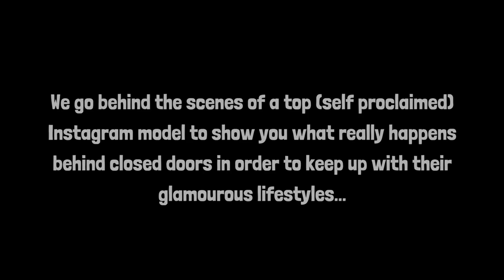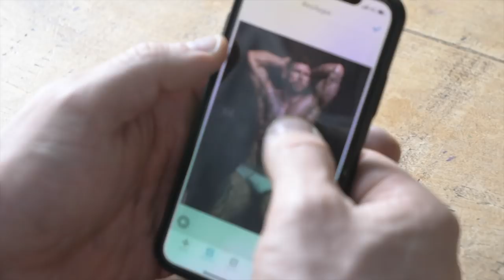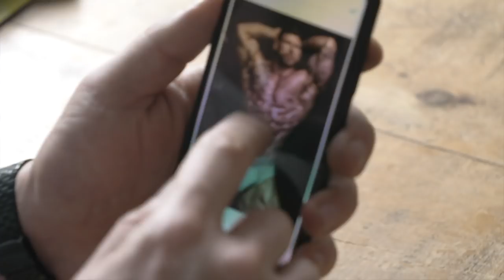SPOOF | Day In The Life Of An Instagram Model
Ever wondered what really happens in the lives of a "Instagram influencer" or maybe you even want to be one?

"How to be an Instagram influencer?" Not like this!

We take a tongue in cheek look at how they may or may not edit their lives to look a certain way.

It's hilarious how obvious some of them are, and the scary thing is, this video may not actually be far from the truth

Whether it's your favourite gymshark athlete or the latest idiot on the only way is Essex, you can be sure they are asked to promote rubbish on their instagram